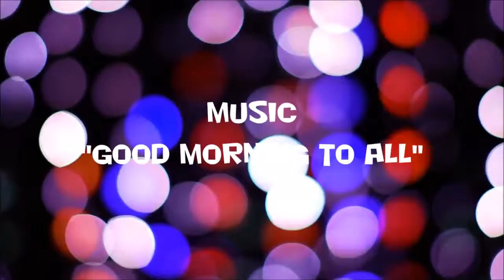☆ ☆ ☆ ☆ SYLVIA ☆ ☆ ☆ ☆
Ծնունդդ շնորհավոր
শুভ জন্মদিন
जन्मदिन मुबारक हो
Sretan rođendan
生日快樂
生日快乐
Sretan rođendan
Gelukkige verjaardag
Gefeliciteerd met je verjaardag
Fijne Verjaardag
Hyvää syntymäpäivää
Gelukkige verjaardag
Joyeux anniversaire
Bon anniversaire
Bonne fête
Χρόνια Πολλά!
Χαρούμενα Γενέθλια!
Boldog születésnapot
Felice anniversario
Buon compleanno
お誕生日おめでとうございます
រីករាយថ្ងៃខួបកំណើត
생일 축하해
Su gimtadieniu
Среќен роденден
ജന്മദിനാശംസകള്‍
Felis cumpleaño
 تولدت مبارک
Wszystkiego najlepszego z okazji urodzin
Wszystkiego najlepszego!
Sto lat!
Parabéns!
Feliz aniversário!
Parabéns!
Feliz aniversário!
Срећан рођендан
Slovak Všetko najlepšie k narodeninám
Všetko najlepšie
Vse najboljše
Vse najboljše za rojstni dan
halasho wanaagsan
¡feliz cumpleaños!
Maligayang kaarawan
జన్మదిన శుభాకాంక్షలు
పుట్టినరోజు శుభాకాంక్షలు
Многая Літа
З днем народження
سالگِرہ مبارک
Joyeux anniversaire